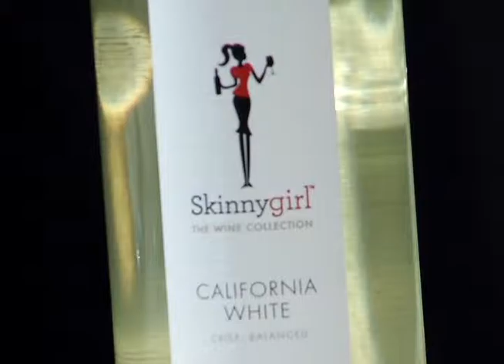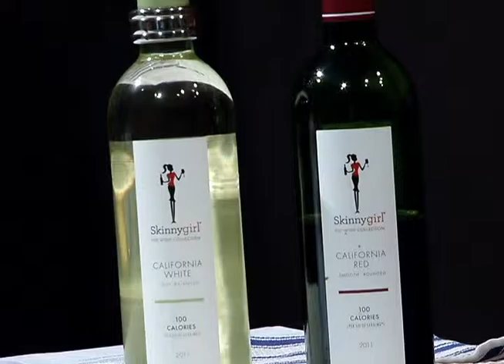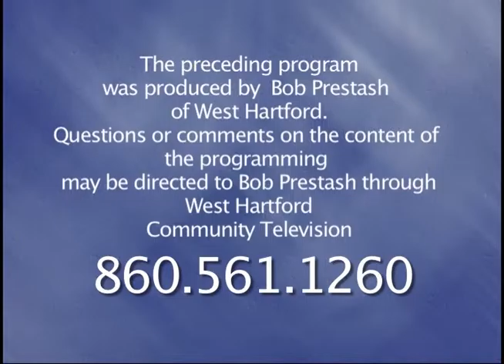Two Guys and a Lotta Wine: "Malbecs" (October 2012)